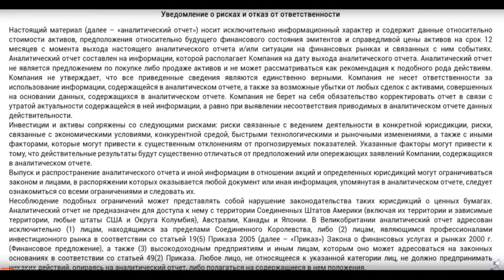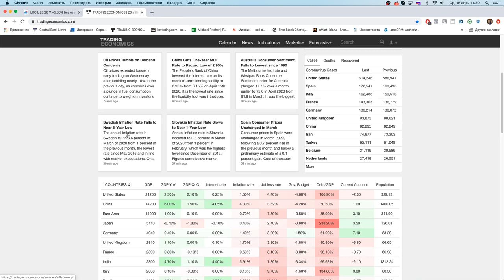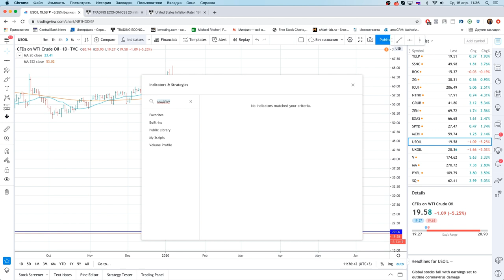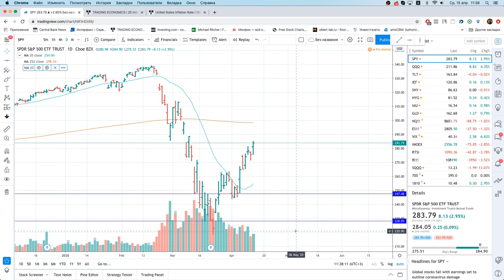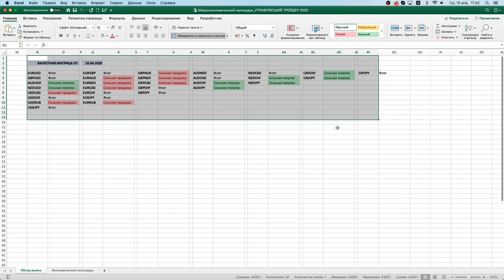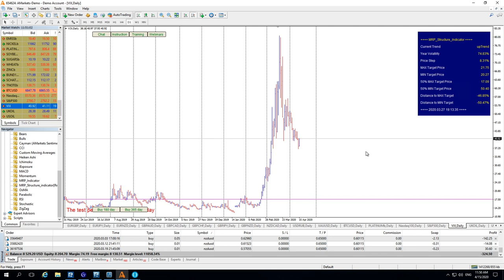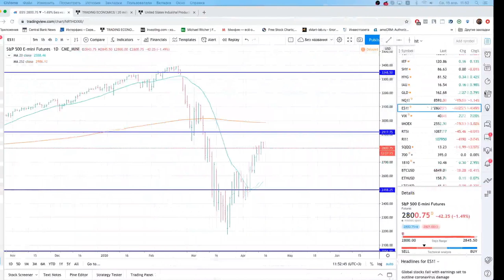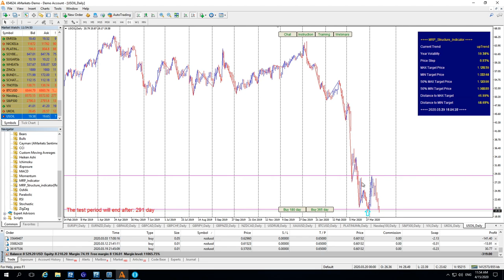Михаил Ритчер: когда вырастет нефть? | AMarkets